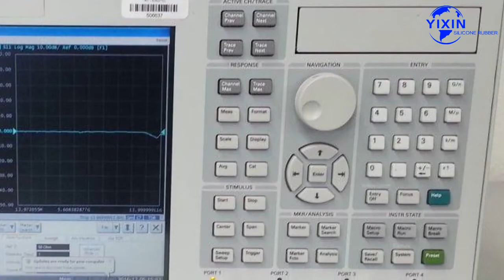About overmolded silicone rubber keyboard/multi-color key silicone rubber keyboard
Your Worst Nightmare About Secondary molding silicone rubber keyboard / multi color key silicone rubber keyboard Come to Life

In this video, I'll show you Your Worst Nightmare About Secondary molding silicone rubber keyboard / multi color key silicone rubber keyboard Come to Life. It's essential for every to understand how to Your Worst Nightmare About Secondary molding silicone rubber keyboard / multi color key silicone rubber keyboard Come to Life.

Dongguan Yixin Silicone Rubber Electronic Technology Co., Ltd. is located in Dongguan, China, with convenient transportation. The company was established in 2012 and covers an area of ​​​​2,000 square meters; we have a team of designers and engineers with 16 years of technology in the silicone industry. It is an ideal partner for customers seeking OEM/ODM of silicone rubber products;
The main products we professionally design, develop and produce are: silicone rubber keyboards/keys/switches, silicone daily necessities, adult silicone products, silicone kitchenware, silicone rubber pet products, silicone rubber gifts, silicone rubber O-ring seals, etc Silicone rubber products. Our products are exported to more than 30 countries and regions including Japan, Korea, Europe, America and India. At the same time, our sales network is expanding to all over the world.